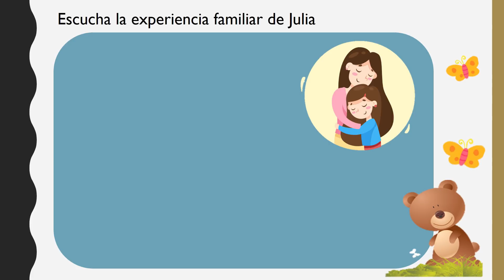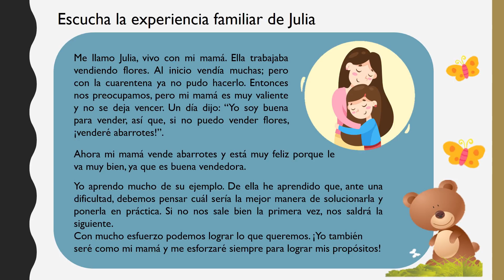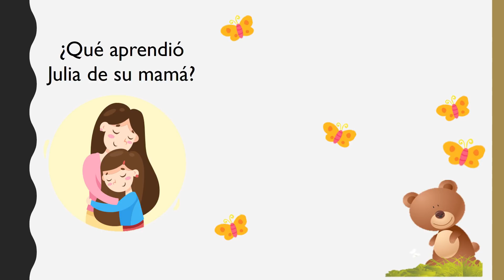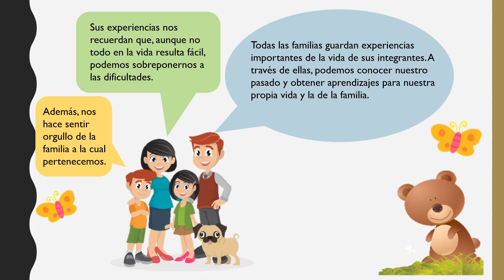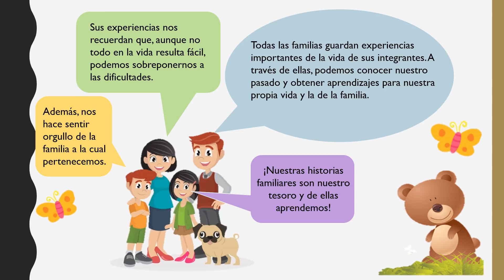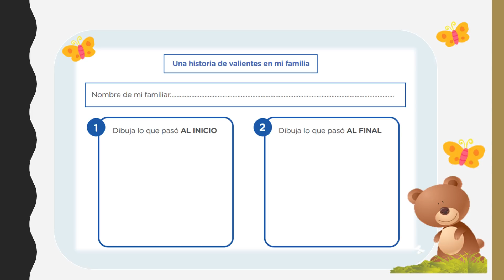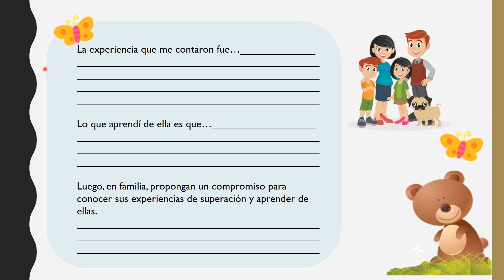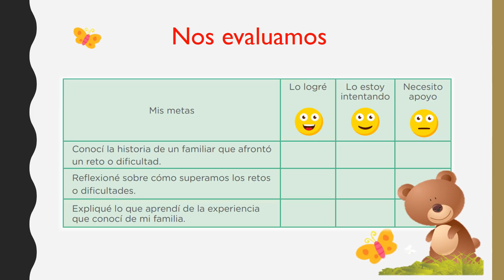Una historia de valientes II - PRIMER GRADO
En esta sesión conocerás la experiencia de un familiar que
superó un reto o dificultad y aprenderás, con su ejemplo, cómo el esfuerzo
y la perseverancia nos ayudan a enfrentar los retos o dificultades. Asimismo,
comprenderás la importancia de conocer estas experiencias de tu familia.
Nuestras metas:
 - Conocer la historia de un familiar que afrontó un reto o dificultad.
 - Reflexionar sobre cómo se superan los retos o dificultades.
 - Explicar lo que aprendiste de la experiencia del familiar.